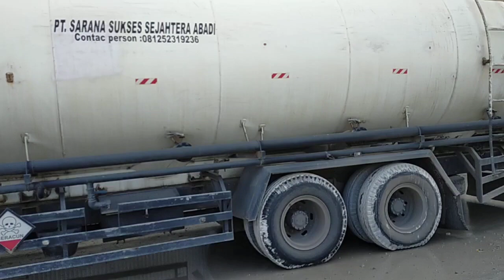Mobil bulk BL55 dalam antrian bongkar muatan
Mobil bulk BL55 dalam antrian bongkar muatan pengiriman